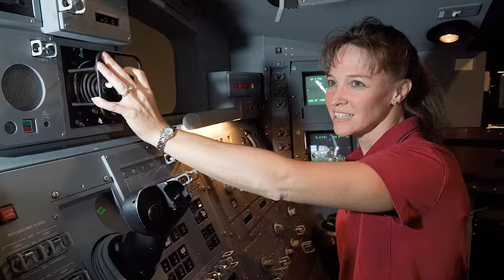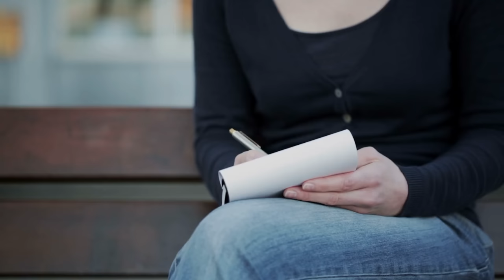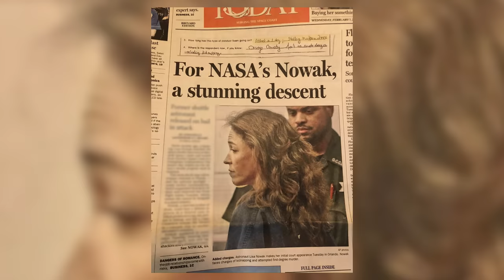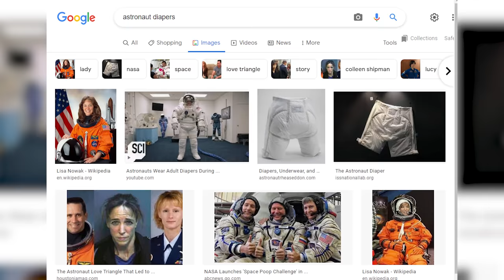122. Lisa Nowak - The Love Triangle From Space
On this episode of MWMH, Payton and Garrett discuss the astronaut, Lisa Nowak, and her involvement in a love triangle.

Case Sources:
The New York Times, “Astronaut Charged with Attempted Murder,” by Newman and Christine Hauser, Feburary 6, 2007

Abcnews.go.com, “The Evidence Against Lisa Nowak,” by Gina Sunseri, April 11, 2007

Abcnews.go.com, “Exclusive: Astronaut Love Triangle Victim ‘Thought … She Was Going to Murder Me,” by Eamon Mcniff and Cleopatra Andreadis, February 7, 2011

Houstoniamag.com, “Tainted Love: The Astronaut Love Triangle That Led to Adult Diapers and Battery,” by Gwendolyn Knapp, November 26, 2018 (published in the December 2018 issue of Houstonia Magazine)

Biography.com, “Lisa Nowak: Why the Astronaut Drove 900 Miles to Attack her Ex’s Girlfriend,” by Sara Kettler, original October 1, 2019; updated October 14, 2020

People.com, “The Astronaut Love Triangle 9 Years Later: Victim Colleen Shipman Opens Up About the Attack and Her Marriage to Bill Oefelein,” by Jeff Truesdell, March 23, 2016

Space.com, “Going with a view? A spacewalk is the ‘best view for a bathroom,’ astronaut says,” by Chelsea Gohd, July 1, 2020

Texasmonthly.com, “Lust in Space,” by S.C. Gwynne, May 2007

Texasstandard.org, “Texans Remember Space Shuttle Columbia’s Final Flight,” by Jill Ament, February 1, 2018

Google maps

Wikipedia, “Lisa Nowak”

Wikipedia, “William Oefelein”